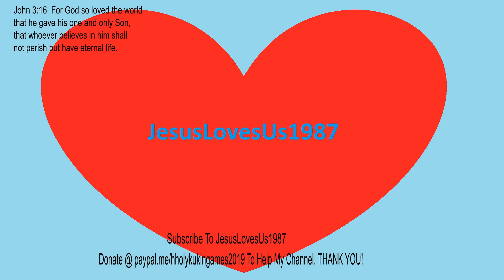Book Of Genesis: Chapter 1